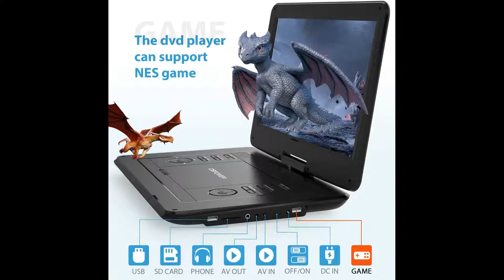DBPOWER 17.9" Portable DVD Player with 15.6" Large HD Swivel Screen,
Best daily use products
Dynamic Broadcast Microphone,
Garmin Vivoactive 4, GPS Smartwatch, Features Music, Body Energy